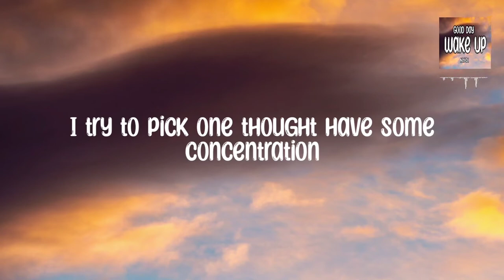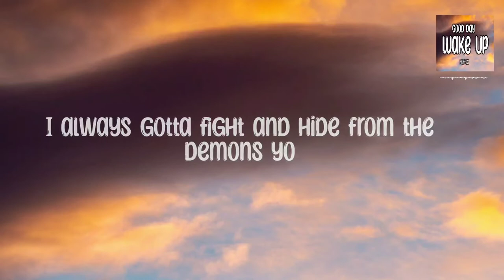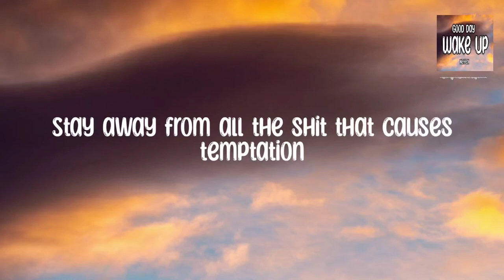Good Day (Wake Up) - Neffex (Lyrics)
❗️❗️❗️ Important  ❗️❗️❗️

🎤🎤Lyrics🎤🎤

[INTRO:]
Step 1
Wake up, early rise, gonna rise with the sun
Step 2
Get something good, some food in you
Step 3
Think real hard bout what you wanna be
Step 4
Yea f*** everybody just do your thang

[HOOK:]
Wake up! Today’s gonna be a good day x8

[VERSE:]
…set your affirmations
Aspirations
I got shit to do
The aftermath of preparation
Good food, good mood
Blood in circulation
One step at a time, yea that’s how you make it
Set a goal you control and the steps you take‘em
I try to pick one thought have some concentration
And if I make a mistake it’s called education
I try to do this every day, call it replication

[VERSE 2:]
So life ain’t easy oh
I think there’s a reason tho
Ups and down
Just like every different season yo
Sometimes I’m high
Other times I’m barely breathing tho
I always gotta fight and hide from the demons yo
Negative thoughts
Are poison they rot uh
Head full of flaws
So here come the claws
They’ll never stop unless I can swap
All the bad for the good in my head when I’m lost
Uhhh
Yea, so imma fake till I make it
Positive thoughts are overtaking I got patience
One day at a time is how you operate a cadence
A flow, you grow, you show yourself a foundation
Stay away from all the shit that causes temptation
I know that I like to do it cause the sensation
I live my life in my head like a narration
Don’t expect greatness, do my best man I’ll take it